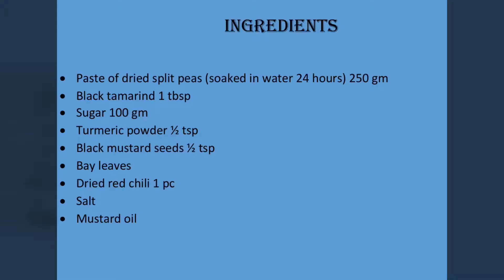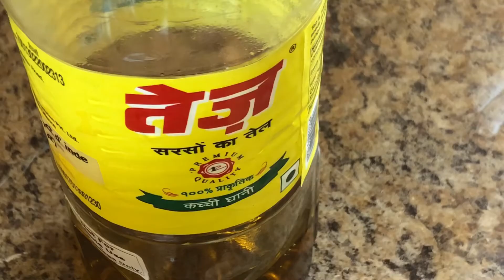Daaler Borar ombol/Borar ombol/ombol/motor Daler recipe/ombol recipe